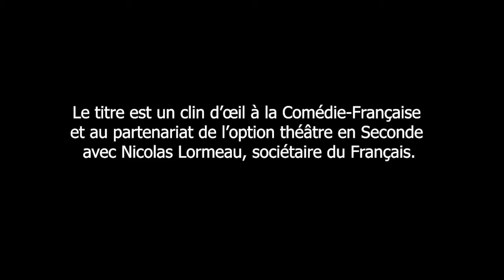Singulis & Simul | Seconde option théâtre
Monologues et tirades classiques de la littérature française.
Le titre est un clin d’œil à la Comédie-Française et au partenariat de l’option théâtre en Seconde avec Nicolas Lormeau, sociétaire du Français.

Introduction – Clara, texte de Lily
1- Phèdre de Jean Racine (Helene, Juliette, Natalia)
2- Ruy Blas de Victor Hugo (Elynn, Elias)
3- Le Cid de Pierre Corneille (Amy, Louise)
4- Ultima Verba de Victor Hugo (Gwendoline)
5- Athalie de Jean Racine (Nina, Chloé)
6- Iphigénie de Jean Racine (Raphael)
7- La Confession d’un enfant du siècle d’Alfred de Musset (Charlotte, Louisa)
8- Ruy Blas de Victor Hugo (Satine, Elsa, Clara, Tatiana)
9- Le Mariage de Figaro de Beaumarchais (Louise)
10- Phèdre de Jean Racine (groupe)